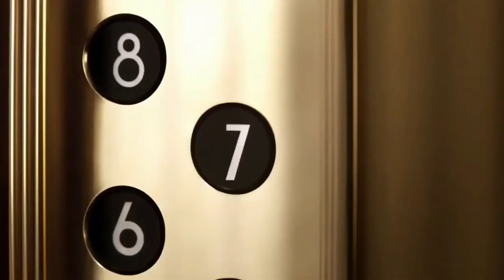Никита Король стихи - Стропы парашюта режет твой взгляд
Озвучил Никита Король. Заказать озвучку можно на сайте nikitakorol.com и тпо телю: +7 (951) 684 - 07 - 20